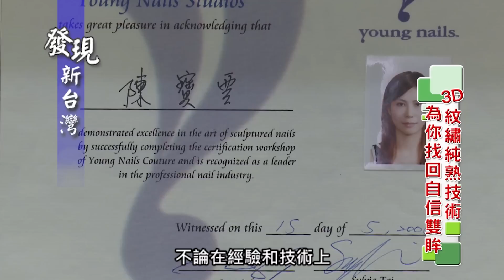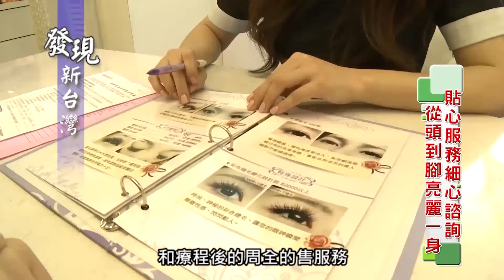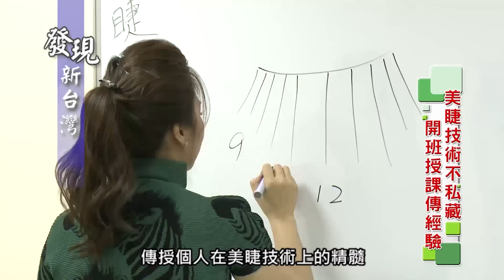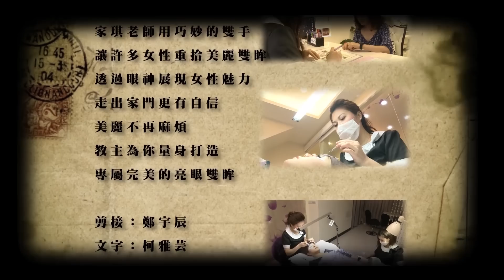0809發現新台灣 愛美教主